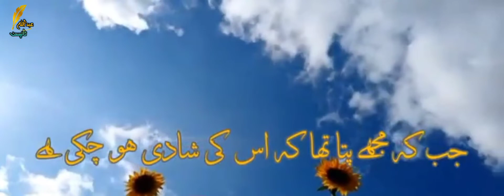Sad urdu poetry💔| Iqbal poetry 🥀 Heart touching poetry 💔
Sad urdu poetry💔| Iqbal poetry 🥀 Heart touching poetry 💔 WhatsApp Status
shayaristatus Aftab Iqbal Poetry WhatsApp Status || Deep Line Status

Your quarries :-
alamwri8s6Poetry
Urdu shayari
Sad poetry in Urdu
Jaun Elia
Iqbal poetry
 Ahmad faraz
Sad quotes in Urdu
Ghalib shayari
2 lines Love quotes in urdu
2023 ke WhatsApp Status
Poetry in urdu
2 lines Romantic poetry in urdu
Urdu ghazal
Sad shayari urdu
Bewafa poetry
Ghalib poetry
Barish poetry
Mirza ghalib
shayari Love
shayari urdu
Eid poetry
Munafiq shayari
Judai poetry
Allama Iqbal ki shayari
Narazgi poetry
Khamoshi poetry
2 lines Allama Iqbal sher
sad poetry
Best friend quotes in urdu
Badmashi poetry
2 lines sms
Urdu lines
Allama Iqbal poetry in urdu for students
Rekhta poetry
Urdu poetry in englsh
Poetry sms
Sad poetry
2 line poetry status
 2line poetry
 4 lines urdu poetry
 hindi poetry
 urdu sad poetry
 2 line urdu poetry
 sad urdu poetry
 2 line sad poetry
 2 line poetry
 sad poetry
 poetry
 best urdu poetry collection
  urdu poetry